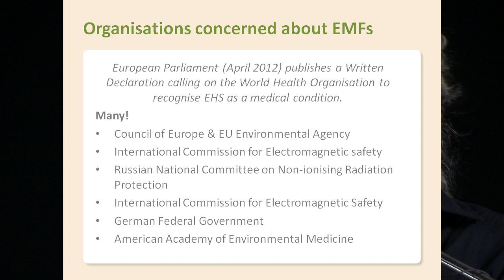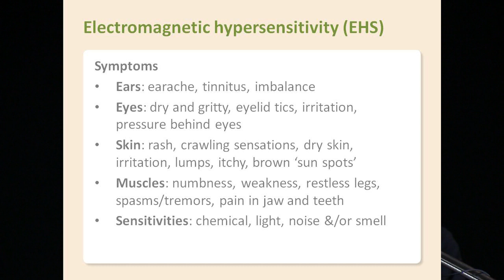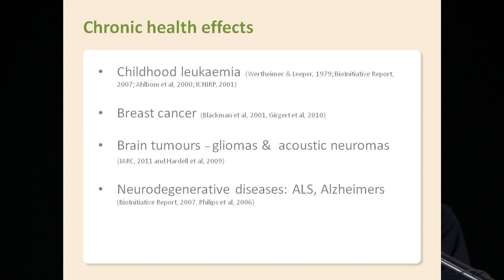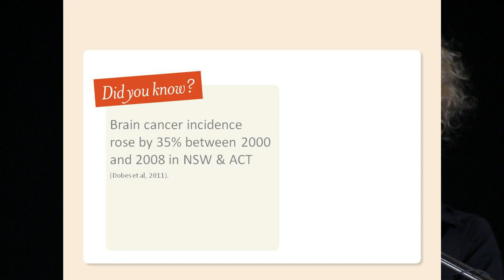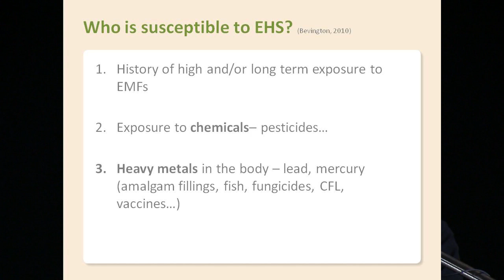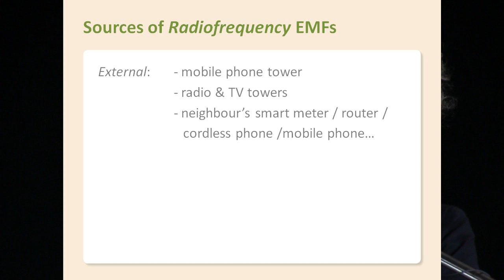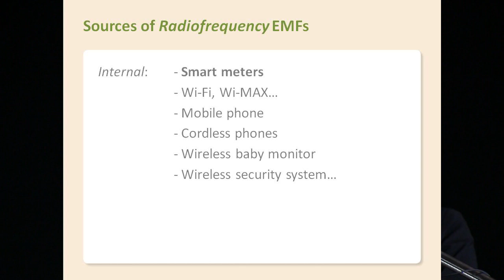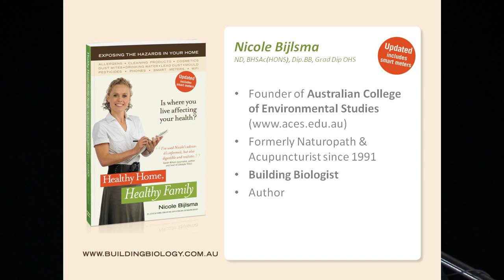Electrical Hypersensitivity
Electrical hypersensitivity is estimated to affect up to 10% of the population and is recognised as a functional disorder in Sweden, Spain and Canada. Nicole investigates the symptoms, discusses who is likely to be susceptible and explores the sources in the average home.